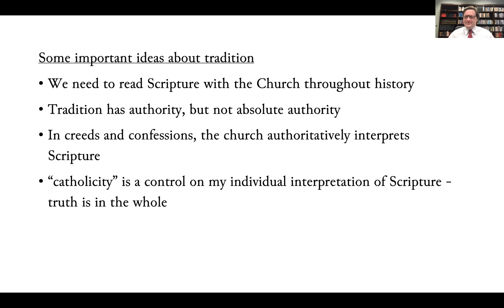Tradition (Part 7)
We have a discussion time to sum up our series on tradition